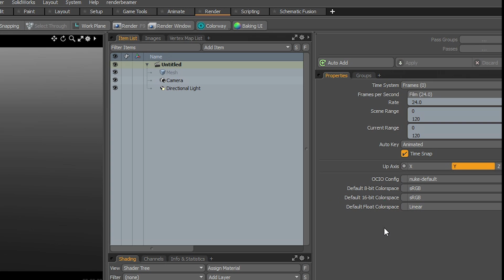MODO 10 Quick Clip -- Applying Color Management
MODO 10.0v1 is the latest updated to The Foundry's flagship 3D modeling and rendering application. These 'Quick Clip' videos show off how to use some of its new features. Check out everything MODO 10 has to offer